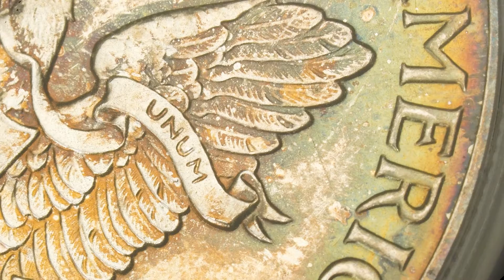Toner Tuesday: 1987-P American Silver Eagle PCGS MS67 Endless Summer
Check out this toned 1987-P American Silver Eagle PCGS MS67. It stuns with vibrant golden hues, deep crimsons, and subtle hints of emerald around the rim on the obverse. Flip this coin to the reverse to see a vibrant halo of deep gold, sky blue, and olive green clinging to the edges.